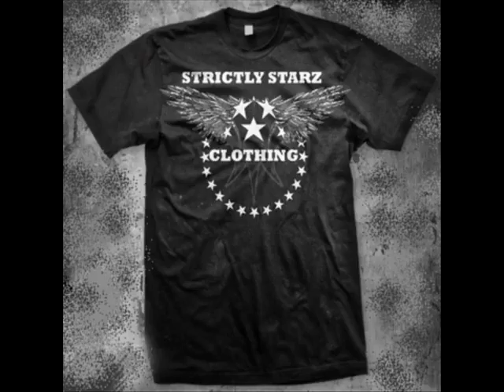SO FRESH BY X-YLE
X-Yle hit song SO FRRESH ZIPP ENT. ARTIST 2012